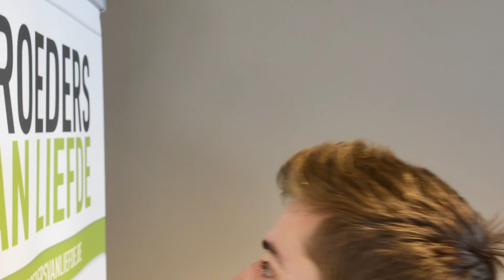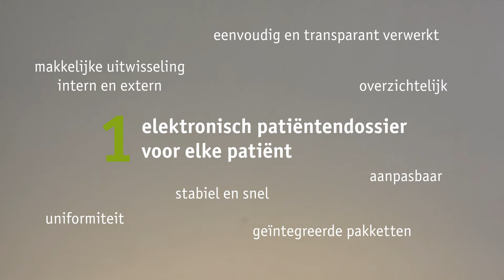Naar een nieuw elektronisch patiëntendossier...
Vanaf 1 januari 2019 zal er in alle ziekenhuizen van de Broeders van Liefde gewerkt worden met 1 geïntegreerd patiëntendossier voor elke patiënt.